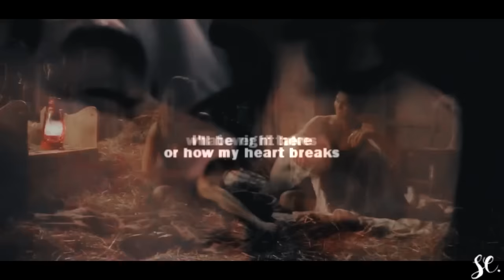Damon + Elena | waiting for you [+7x22]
[Headphones + HD please]
"Wherever you go, whatever you do, I will be right here waiting for you"

Hey there! I'm here again! After the season finale, of course I had to make video about my OTP.  You guys have no idea how I miss them :(
About the video, I'm so proud of the result and I really hope u like it

► Fandom: Delena
► Show: The vampire diaries
► Program: Sony Vegas pro 12